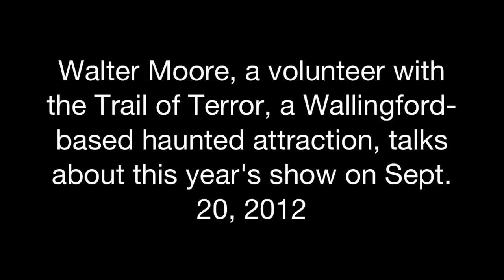Wallingford Trail of Terror 2012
Walter Moore, a volunteer at the Trail of Terror, talks about this year's attraction. The haunt is back for its 18th year at 60 North Plains Industrial Road in Wallingford.